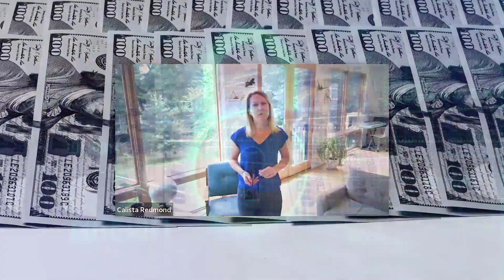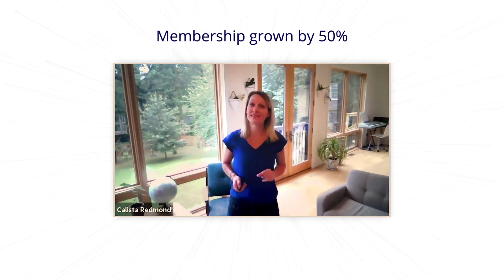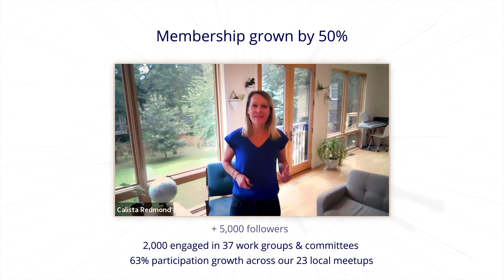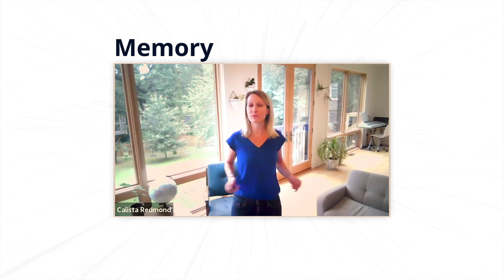Keynote: RISC-V Right here. Right now. - Calista Redmond, CEO, RISC-V International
RISC-V is tearing down barriers to entry and driving an open and collaborative future for the semiconductor industry. Join my talk to dive into the RISC-V realm of disruptive technology, unconstrained opportunity, and engaged community. I’ll share the progress we’ve made, the programs in motion, and our vision for the future of computing.